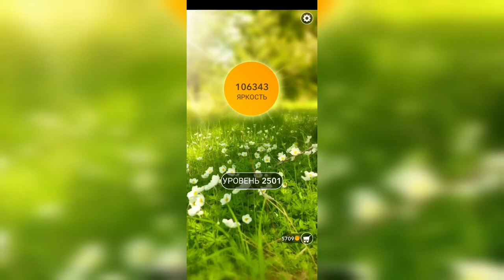Word / Слово Крест: Поиск русского кроссворда / Уровень 2501